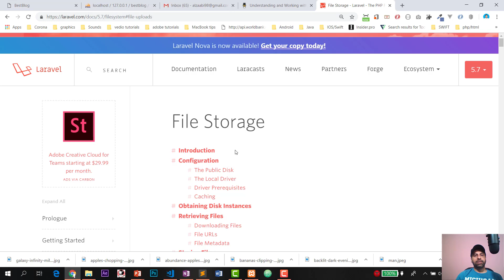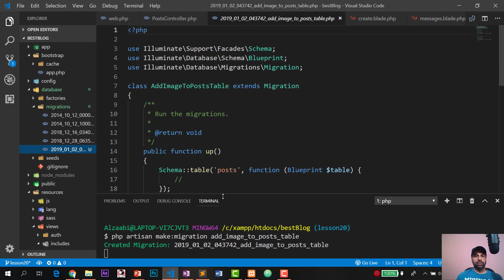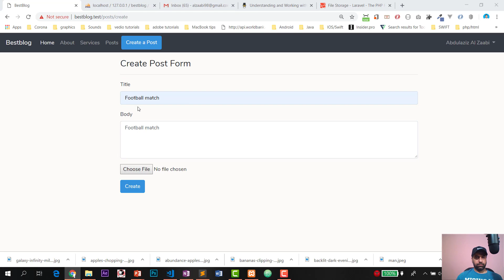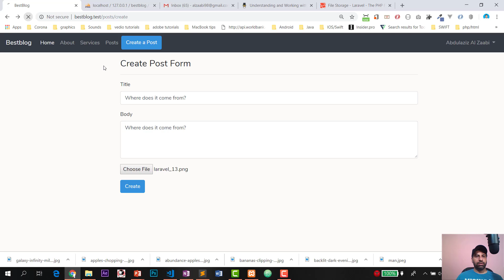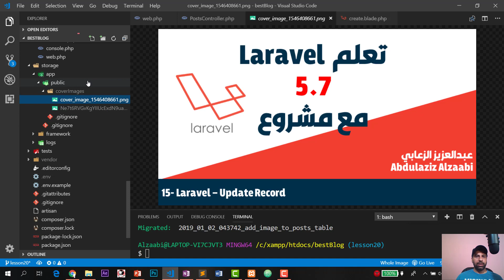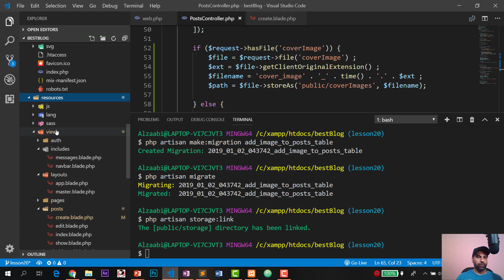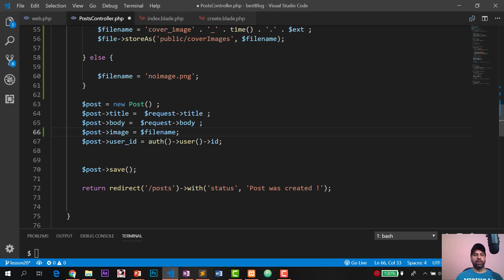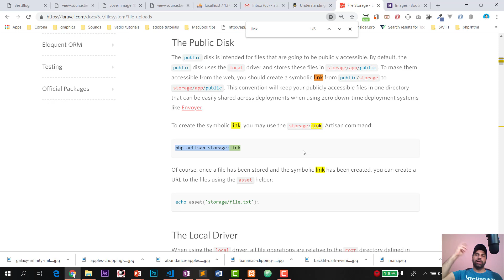20 - تعلم اطار لارافيل بالعربي مع مشروع - Laravel 5.7 - FileUpload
ان شاء الله في هذا الدرس سنقوم برفع الصور في laravel 5.7